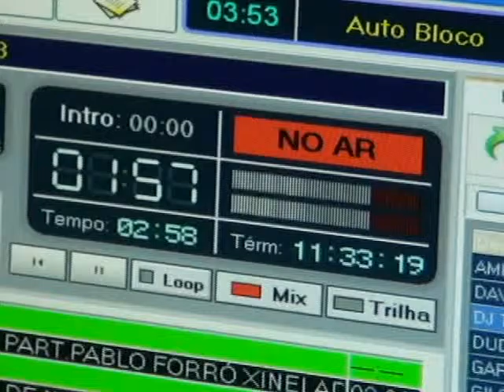Continental FM completa quatro anos em Confresa